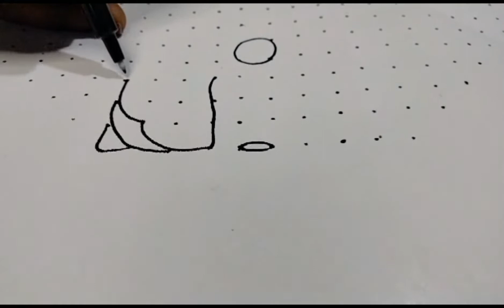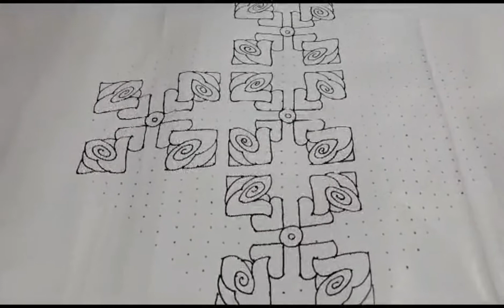Muggulu/30-10-10 dots big rangoli designs/shanku muggu.